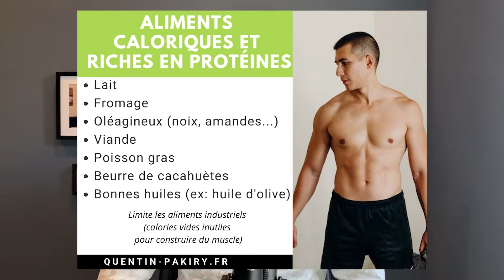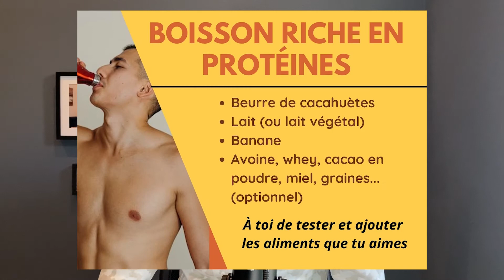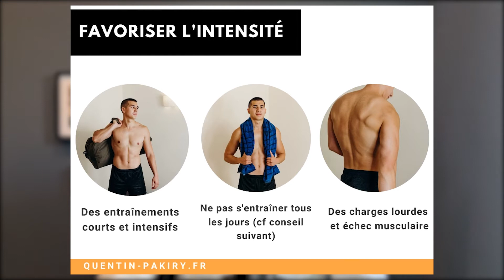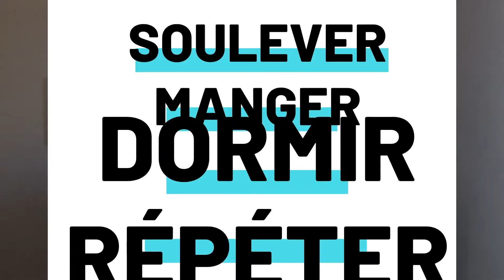Comment Prendre du Muscle Quand on est Maigre: 7 Astuces Hyper Puissantes (À la Maison)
Savoir comment prendre du muscle quand est maigre est hyper important.
Les personnes maigres ont naturellement un métabolisme rapide et ont tendance à vite sécher et perdre du poids, même en ayant l’impression de manger sans arrêt.

Tu es peut-être dans ce cas et tu as probablement accumulé beaucoup de frustration si tu as essayé de prendre du poids et de prendre du muscle, mais en vain... malgré tous tes efforts avec l’alimentation et avec l’entraînement.

Grâce à mes 7 astuces partagées dans la vidéo, tu vas savoir comment prendre du muscle quand on est maigre.
On va parler d'alimentation, d'entraînement à la maison, de récupération de façon synthétisée.

N’oublie pas que toutes les dimensions que je partage dans la vidéo sont essentielles pour faire des progrès. Une erreur que beaucoup de gens font est de par exemple d'avoir la bonne alimentation sans s'entraîner, ou vice versa.
Surtout quand on est maigre et qu’on a beaucoup de mal à prendre du poids, il est très important de mettre des objectifs et ta routine par écrit afin de prendre du muscle plus facilement et plus efficacement.

La prise de masse en musculation est un processus qui demande de la patience et de la motivation, mais les résultats sont à la portée de tous. Chez soi et sans matériel de musculation, tu vas réussir si tu suis mes conseils.

Au programme:
0:00 Introduction
0:17 1. Favoriser les aliments caloriques
1:25 2. Manger liquide
2:08 3. Manger du bon gras
2:39 4. Exercices polyarticulaires
2:55 5. Stop au cardio
3:23 6. Entraînements courts et intensifs
3:57 7. Bien récupérer et bien dormir

CONTENU GRATUIT :

📥| Récupère ma méthode pour prendre entre 5 et 15 kilos de muscle à la maison :
7 jours de conseils pour réussir à prendre du muscle:
- si tu ne sais pas comment t’entraîner
- si tu ne sais pas comment manger
- si tu n’as jamais réussi à prendre du muscle
- ou si tu veux simplement accélérer ta prise de muscle

👥| Rejoins mon Groupe Privé "Prendre du muscle à la maison" gratuitement

📞| Tu souhaites bénéficier d'une consultation gratuite ?
Tu me présenteras tes objectifs, et je te dirai comment tu dois t'entraîner et manger à partir d'aujourd'hui (je te dirai aussi les erreurs que tu fais actuellement)
Je te proposerai un coaching personnalisé (sans obligation d'engagement bien sûr) dans le cas où je suis certain qu'il t'aidera à atteindre tes objectifs physiques.
Et je répondrai à toutes tes questions en musculation !